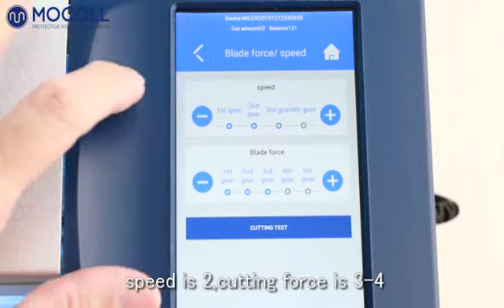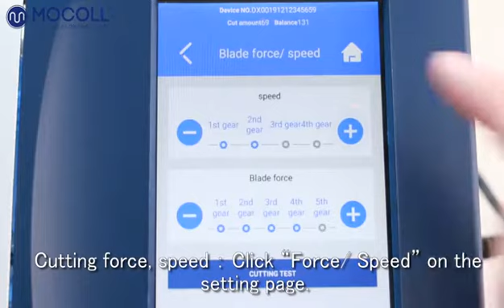Operation process of Mocoll smart cloudy screen film cutting machine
This video will show how to operate our  smart cloudy screen film cutting machine for user.